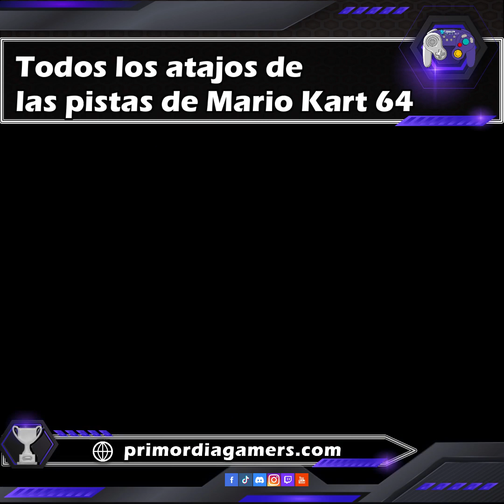Atajos de las pistas en Mario Kart 64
Sabías estos atajos secretos de las pistas en Mario Kart 64? 🤭❤🎮
Atte.